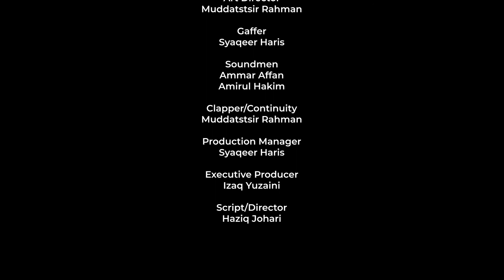Group 3: 2UL - Aras 2 Production # Full Video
Zul, an obsessive eye-transplant practitioner is trapped in an interrogation before meeting Muz in his delusive reality, which in the end scrambled with regrets.